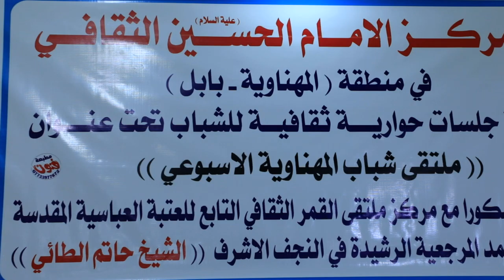ملتقى القمر بالتعاون مع مركز الإمام الحسين (ع) الثقافيين يقيمان ملتقى شباب المهناوية الأسبوعي